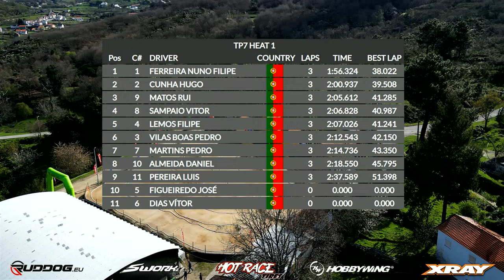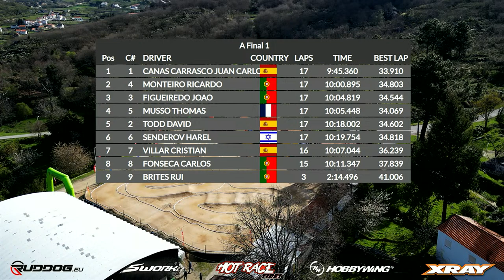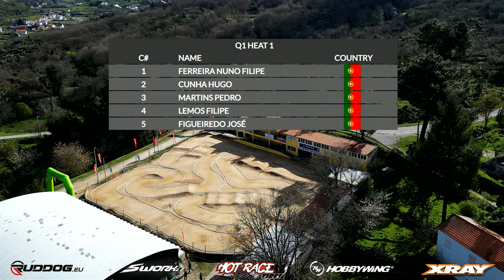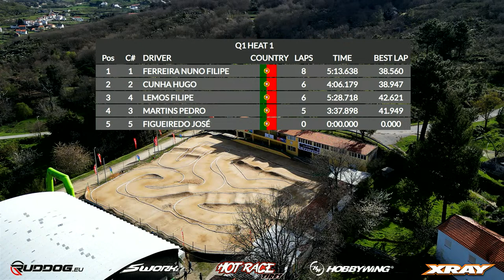Day 3 - FINALS DAY! IFMAR World Cup 1/8th E Buggy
Yes, it’s FINALS DAY!! The RC Racing TV team is LIVE in Macainha, Guarda, Portugal, for the IFMAR World Cup for 1/8th scale Electric Buggy! With some of the best buggy racers in the world on the track, the action has been super-fast all weekend!
Your commentator is Keenan ‘Lefty’ White and he will be taking you through the rest of the racing, all the way to the MAIN FINAL!
Every Subscriber and Follower helps RCTV support RC racing and bring you coverage from around the world!
If you REALLY want to help out, hit the JOIN button and become an RCTV Hero – you’ll get cool perks and even a discount on the RCRacingTV.com merch store, where you can find extra-cool and exclusive official clothing that helps RCTV even more!